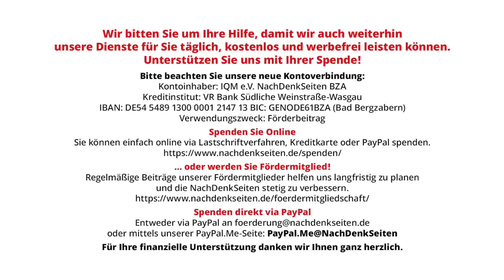AfD-Erfolg: Wer hätte das denn ahnen können…?! | Tobias Riegel | NDS-Podcast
AfD-Erfolg: Wer hätte das denn ahnen können…?! | Tobias Riegel | NachDenkSeiten-Podcast | 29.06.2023

Die nun zur Schau getragene Überraschung über den Höhenflug der AfD ist heuchlerisch. Viele aktuelle Analysen sind erbärmlich. Das Parlament ist dominiert von einer ganz großen “Kriegskoalition”. Die, die jetzt „die Demokratie“ in Gefahr sehen, sind schuld an der Entwicklung, sie haben den Bürgern keinen Ausweg mehr gelassen: Sie haben der AfD die Rolle der politischen „Notbremse“ gegen eine grüne Schocktherapie geradezu aufgedrängt. Und was bedeutet das für die Gründung einer „Wagenknecht-Partei“? Ein Kommentar von Tobias Riegel.

Artikel veröffentlicht am: 29. Juni 2023 um 11:50
Autor: Tobias Riegel
Sprecher: Tom Wellbrock
Titelbild: Dean Drobot / Shutterstock